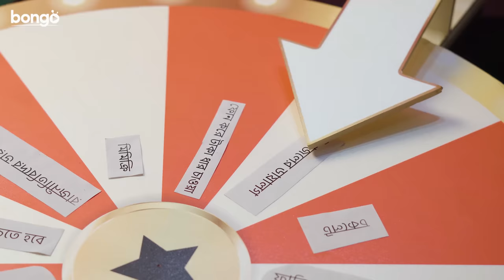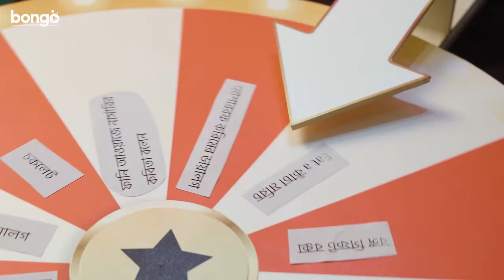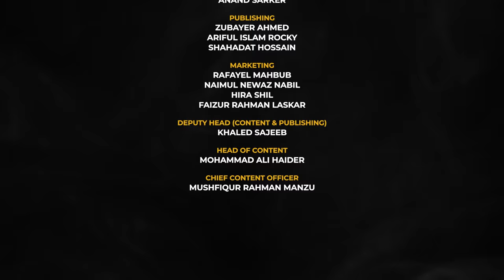Pori Moni Unplugged | Interview | Puff Daddy | Orchi Rahman | Bangla New Movie 2023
Welcome to an exclusive interview with the stunning Pori Moni! Get ready to journey into the world of this talented actress as she unveils the secrets behind her latest film, "Puff Daddy" Join us for an intimate peek into the life and career of Bangladesh's beloved star. It's your chance to connect with Pori Moni on a whole new level. Don't miss out!!

Enjoy more exciting Movies, Drama and Original in one place, Bongo!

Guest: Pori Moni
Host: Orchi Rahman
Script: Kazi Asif
Content Coordination: Hridoy Zulfikar, Golam Istiak
Edit, Color & Music: Ahammad Ullah Basu
Director Of Photography: Anand Sarker
Publishing: Zubayer Ahamed, Ariful Islam (Rocky), Shahadat Hossain
Marketing: Rafael Mahbub, Naimul Newaz Nabil, Hira Shil, Faizur Rahman Lasker
Deputy Head (Content & Publishing):  Khaled Sajeeb
Head Of Content: Mohammad Ali Haider
Chief Content Officer: Mushfiqur Rahman Manzu